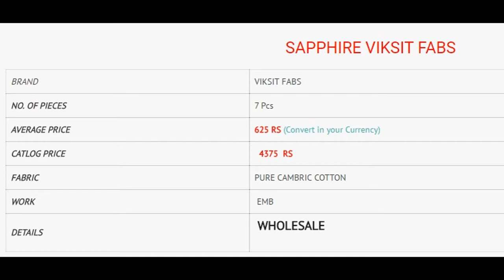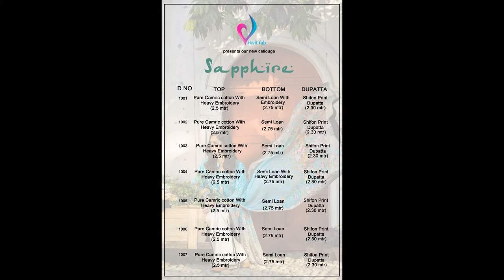SAPPHIRE VIKSIT COTTON LAWN HEAVY EMBROIDERED WHOLESALE RATE CALL OR WHATSAPP +91 8828391569